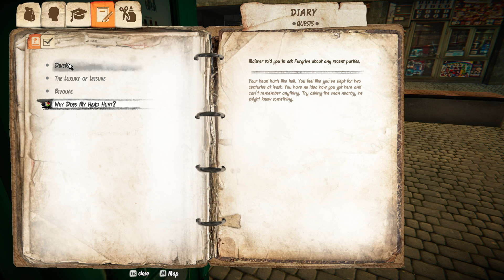Nenea, UN LEU, IARNA e GREA !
Nu uitati sa lasati un LIKE daca va place si daca mai vreti episoade cu HOBO Though Life !